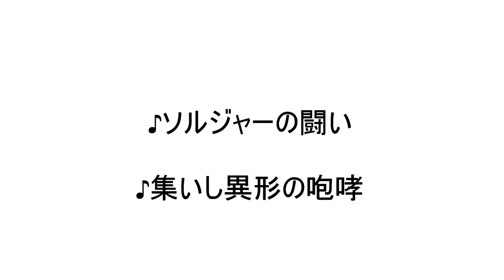Madden NFL 10 JPL 2nd Week 4